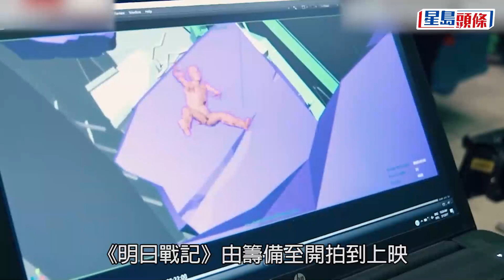明日戰記｜劉嘉玲感動古天樂瞓身追夢 劉青雲以為似天線得得B裝扮拍攝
古天樂（古仔）、劉青雲、劉嘉玲、姜皓文及導演吳炫輝等，昨晚（22日）到圓方出席主演的科幻電影《明日戰記》慈善首映禮，一眾藝人如吳君如、陳可辛、張繼聰及謝安琪等到場支持，現場吸引過百市民圍觀，場面熱鬧。